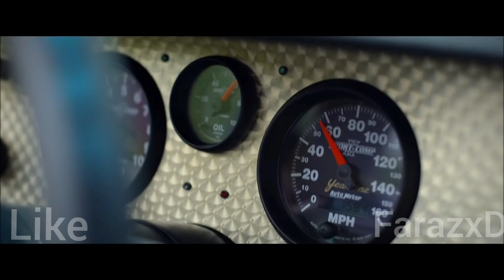Brown munde | Car race | Movie scene | Faraz xD